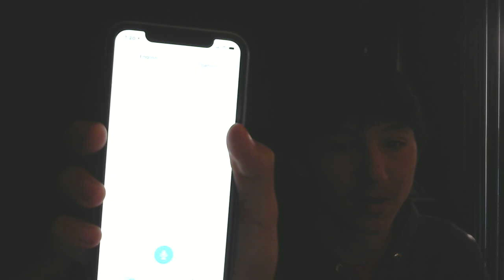Ask StarWolf #7 - Would you rather?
New Ask StarWolf episode where I answer Would You Rather questions.